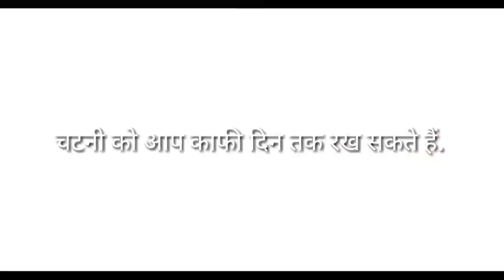How to make tomato,s pickle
How to make tomato, s chatni or pickle. Its very easy to make. Its very tasty. I hope you all will like it. MUSIC